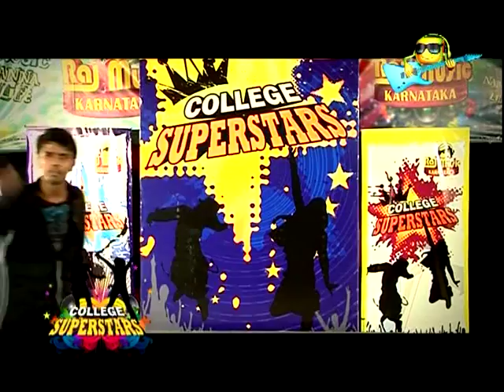College Superstars - HKBK College Of Engineering Part 4